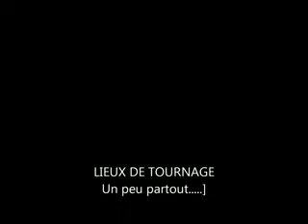Ecurie Stephane Frey IZNIT ET JULIETTE.